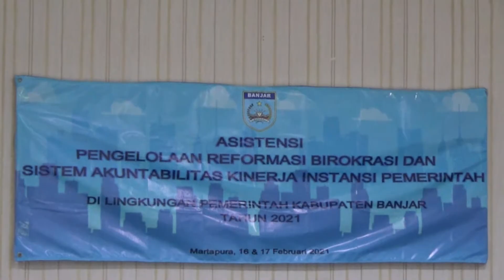(170221INTANTV) Pemerintah Kabupaten Banjar Gelar Asistensi SAKIP Tahun 2021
Kameramen   : Umar Ma'ruf (IG : @umar_uuf)
Reporter         : Faidillah (@faidillahrajani)
Dubber           : Ayudi (@masbro.9)
Editing            : Ayudi (@masbro.9)